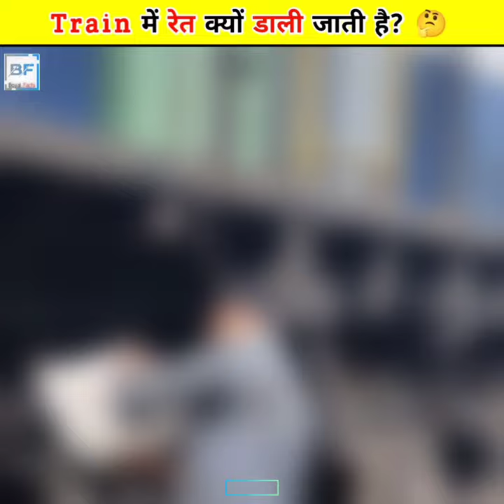Why Is Sand Use In Train 🤷‍♂️ || Amazing video